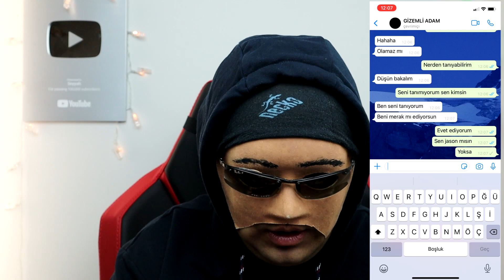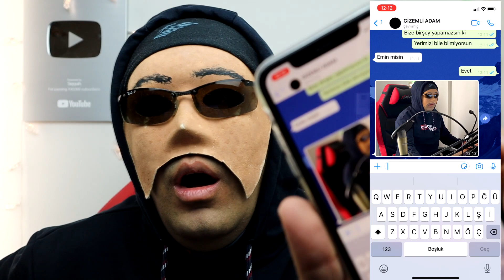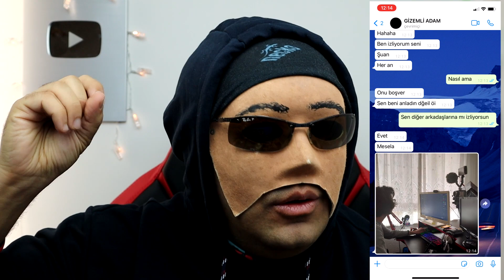GECE 3'te ONLİNE EĞİTİM 'DEKİ GİZEMLİ ADAM BANA VİDEO ATTI !! (nolur yardım edin)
Ben Seyyah GECE 3'te ONLİNE EĞİTİM 'DEKİ GİZEMLİ ADAM BANA VİDEO ATTI !! (nolur yardım edin) videom ile karşınızdayım çok güzel , eğlenceli ve komik bir video oldu iyi seyirler. İyi Seyirler.

Merhaba Ben Seyyah , YouTube Türkiye  benim en büyük maceram bu maceramda siz de benimlesiniz.Kanalımda eğlence , challenge , komedi , şaka , şarkı , vlog , montaj , tepki , parodi  ve benzeri bir sürü video paylaşıyorum. Bunları yaparken çok eğleniyorum ve bir çok komik anlar eğlenceli anlar yaşıyorum.
Türk youtuber Seyyah youtube kanalı sizlere Seyyah videoları olarak parodi kanalı tarzında komik vine ,komedi videoları,eğlence videoları ve parodi videoları paylaşıyor.Türkiye'de Türkçe bir şekilde komik videolar arasında en popüler videolar için Seyyah  izle.